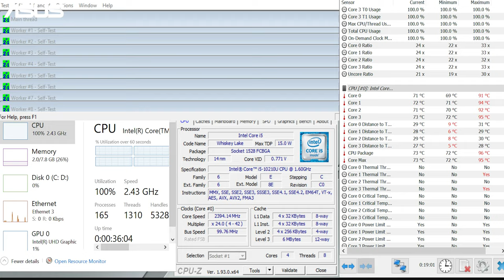Laptop 15tr "Chịu Lực" Dành Cho Doanh Nhân!!! | Asus ExpertBook P2451FA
Một em laptop giá rẻ dành cho công việc, nhỏ gọn và mạnh mẽ, quan trọng hơn cả là chịu lực cực tốt, khám phá ngay Asus ExpertBook P2451FA.